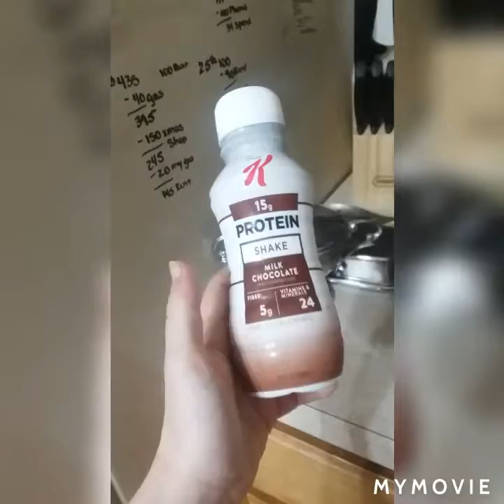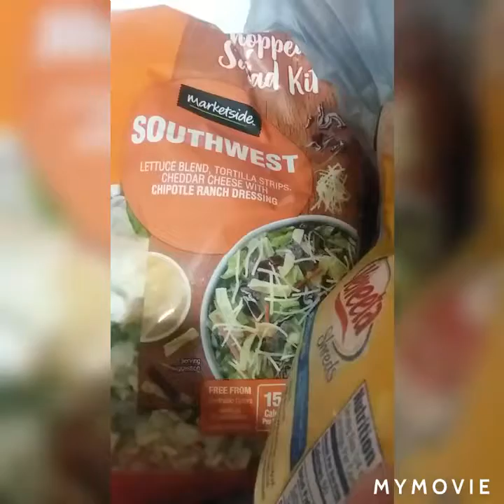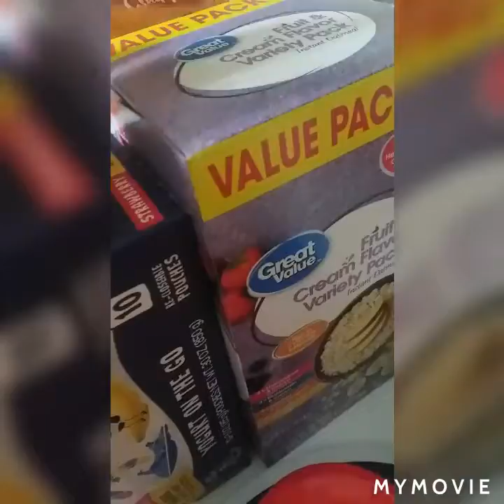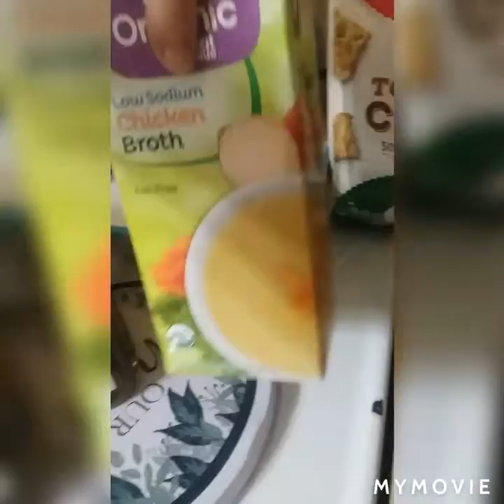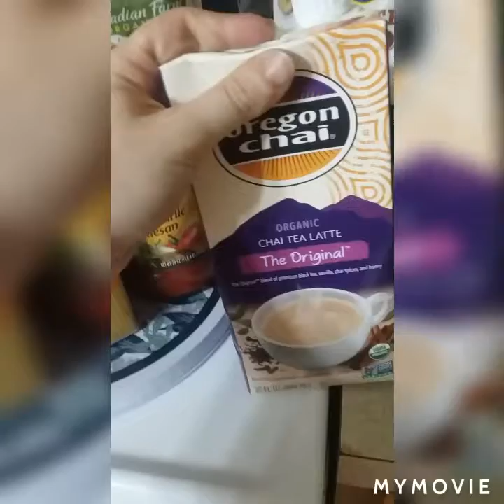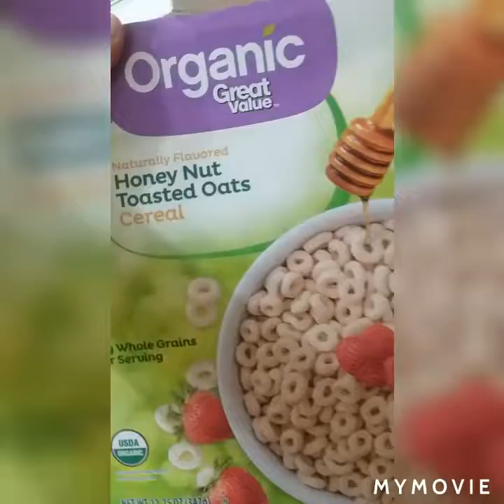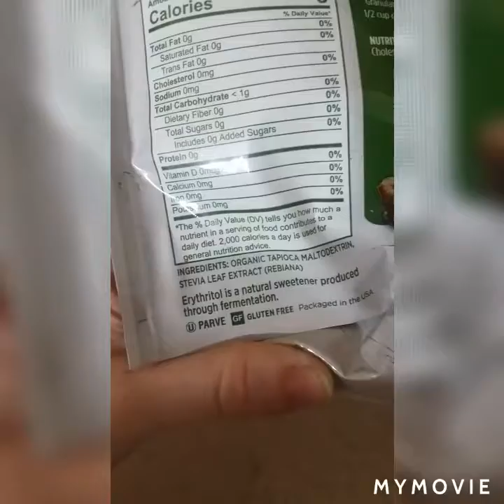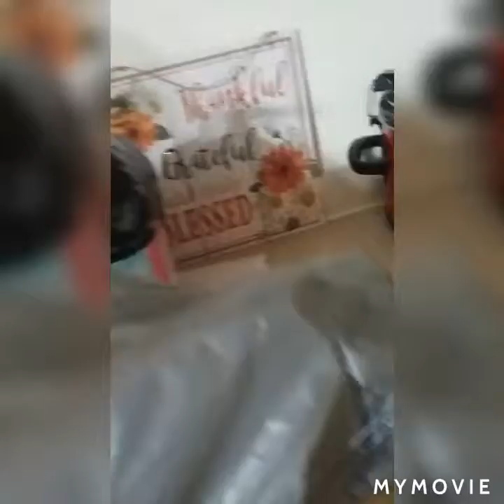WAL-MART GROCERY HAUL 2019 HEALTHY MEALS FOR FAMILY OF 3 ON A BUDGET |DIET OF A BREASTFEEDING MAMA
Hello everyone and welcome back! Today I am showing you what groceries I purchased at my local Wal-Mart! I have been on a healthy kick lately, and trying to get into a healthier lifestyle 💁 Espeically since it's starting to get cold, some of us may not want to do as much. But if you're a mama, as am I, you know the bitter wind chills won't stop us! ❄🎉

Xoxo, Rachel♡

WANT MORE CLEANING MOTIVATION???🙌